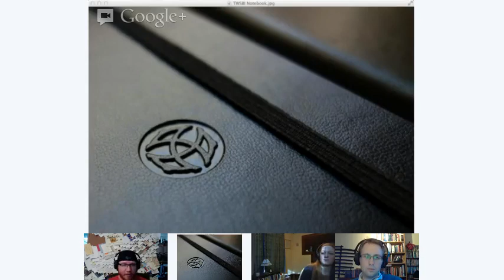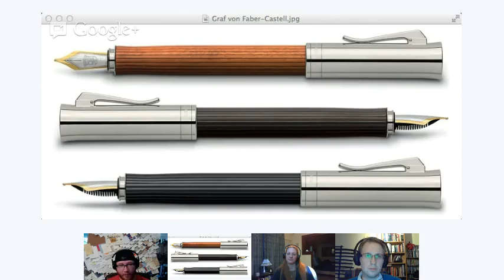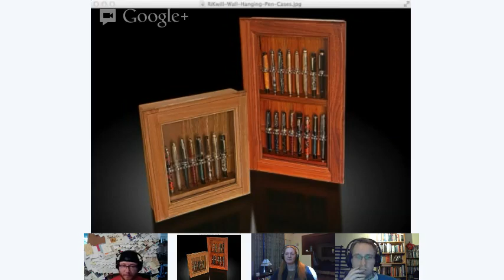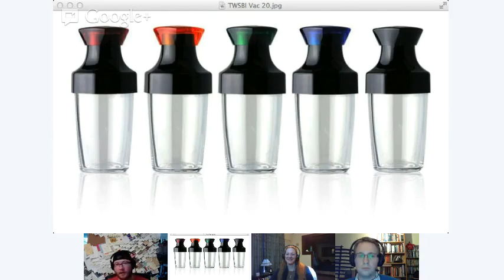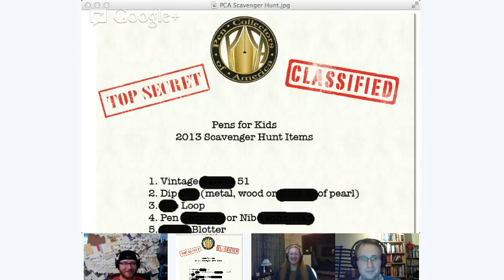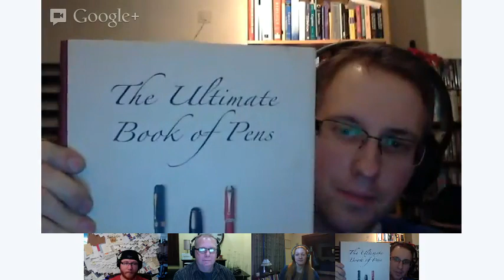FPtv 43 - Special Guest: Lisa Anderson, President, Pen Collectors of America!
~ Show Notes ~

Hosts: Dan Smith, Stephen Brown, Eric Schneider
Special Guest: Lisa Anderson, President, PCA

In this episode:

Lisa's Obscure Word: scripturient, adjective, having a violent desire to write; noun, scripturiency

Pen Shows
Southwest Pen Show: Sunday, February 10th
25th LA Pen Show: February 14-17

Welcome to our latest advertiser: Tree Ring Pens

Mailing Address:
Fountain Pen Geeks